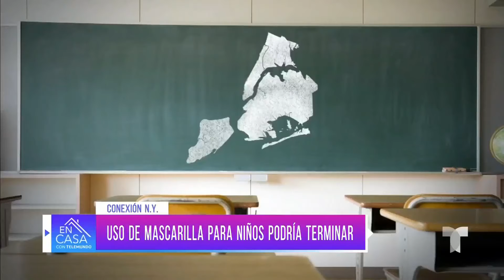Nueva York podría hacer opcional el uso de mascarillas en escuelas | Telemundo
Las autoridades de Nueva York anunciaron que de mantenerse los contagios a la baja, el uso de mascarillas en escuelas podría ser opcional.